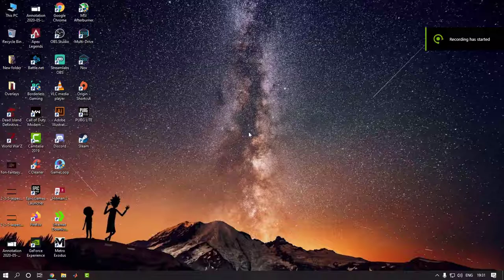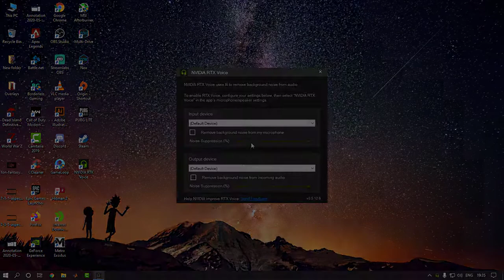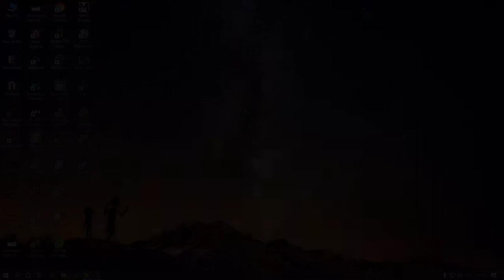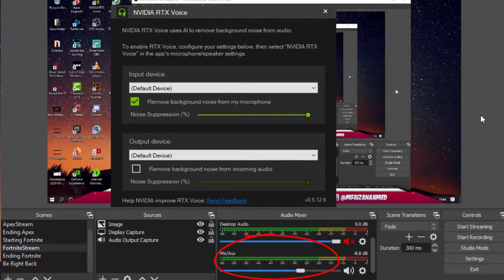RTX Voice on GTX 1660Ti || Tested Audio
The following tutorial shows how to enable RTX Voice on GTX 1660Ti...

Note: This tutorial is applicable for all gtx gpu's..

My PC Specs:

CPU: Intel(R) Core(TM) i5-9400F CPU @ 2.9 GHz

RAM: Corsair Vengance LPX 3000 MHz 8 GB DDR4